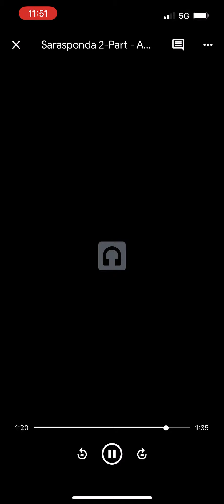MOE SPRING CONCERT - Sarasponda